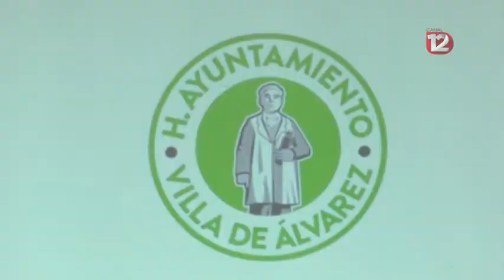Ni eventos patrios ni empanadas en Villa de Álvarez por pandemia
Retoma Villa de Álvarez las actividades en los tianguis, pero anuncian la cancelación de eventos patrios y del Día de las Empanadas.